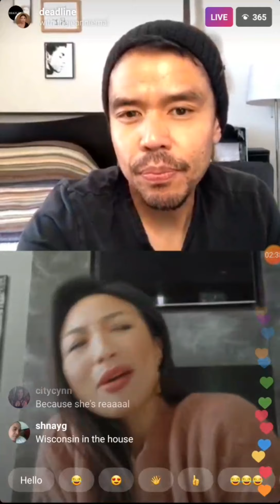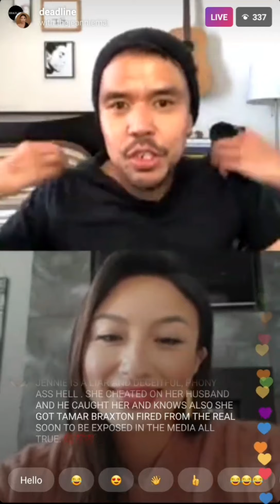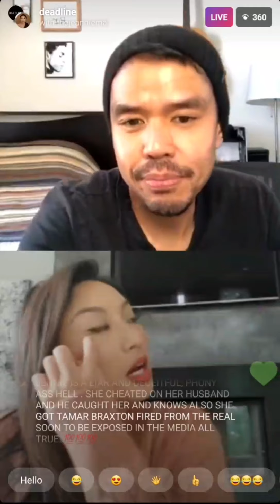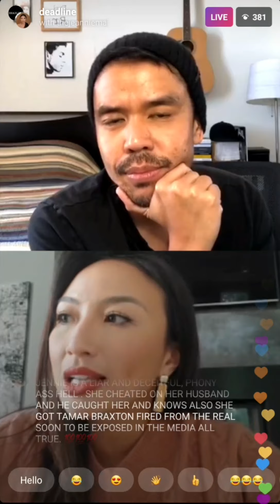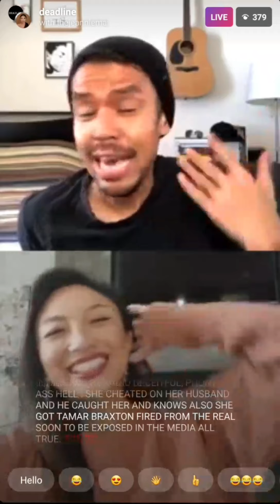Jeannie Mai| discusses The Real| Cohosts| Haters| Gratitude|Asian communities| Hello Hunnay Show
Jeanine Mai sharing her thoughts on issues facing society.